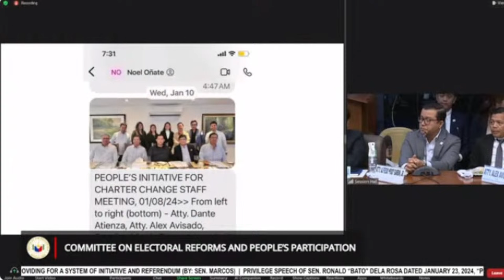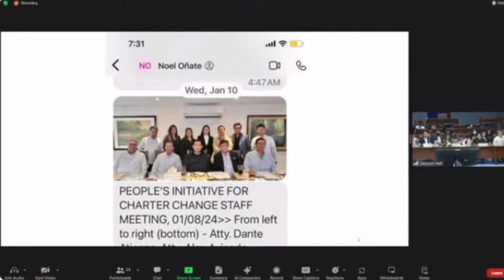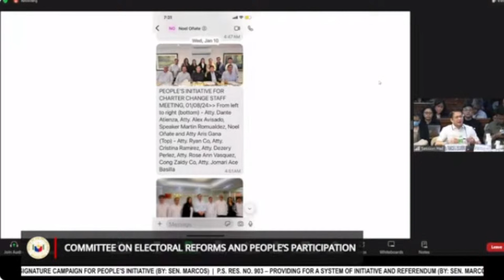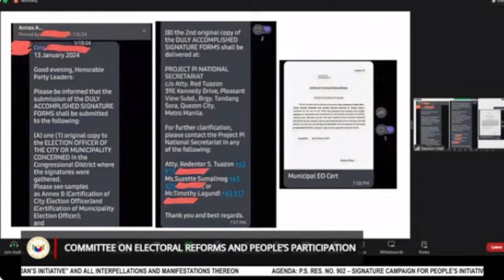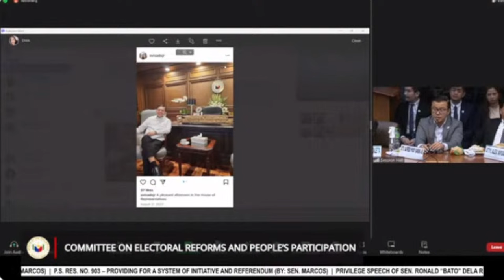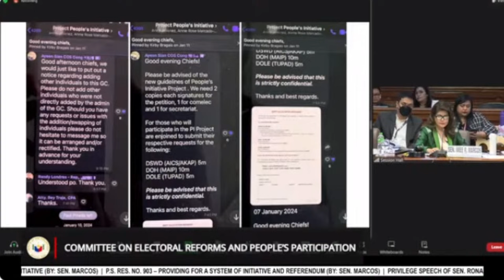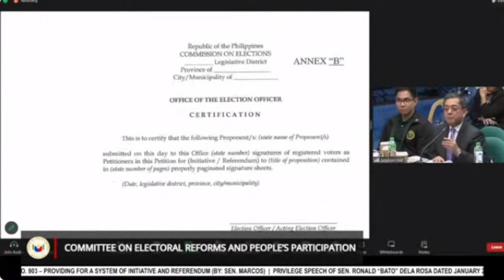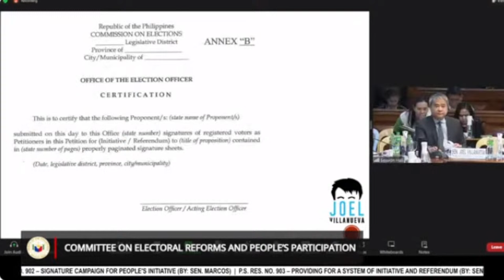SENATE SESSION| Committee on Electoral Reforms and People’s Participation (January 30, 2024)